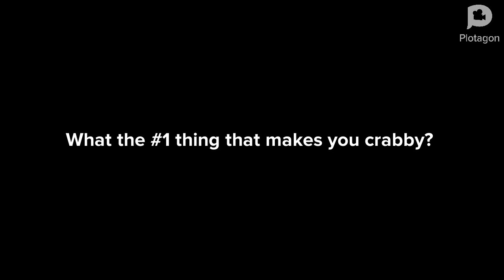Nicolas Cage/Annoying Orange - Crabapple (Plotagon Version)